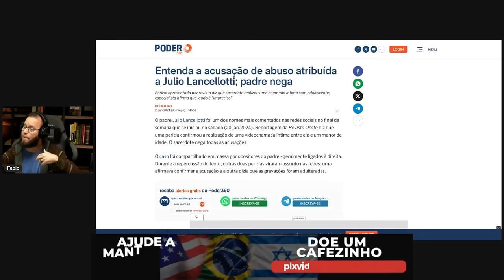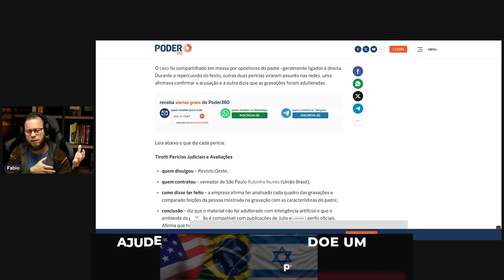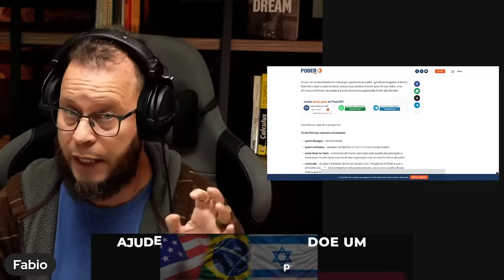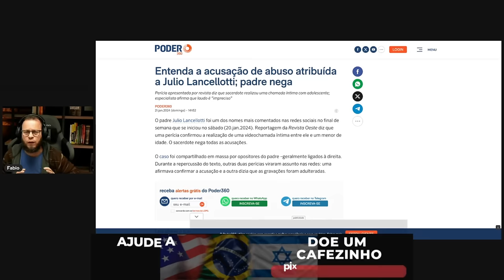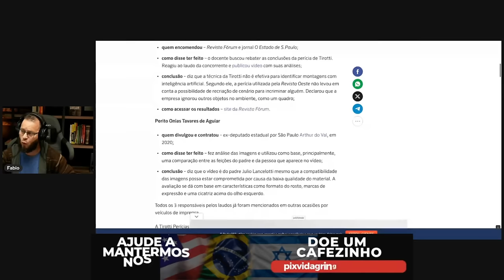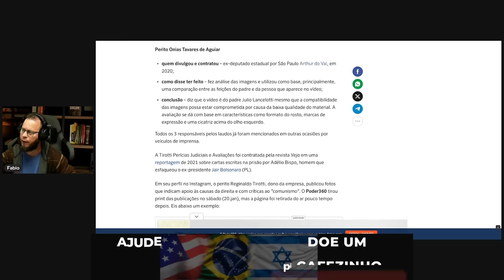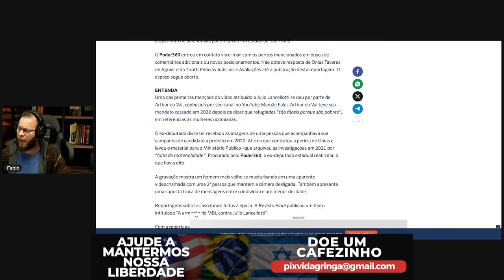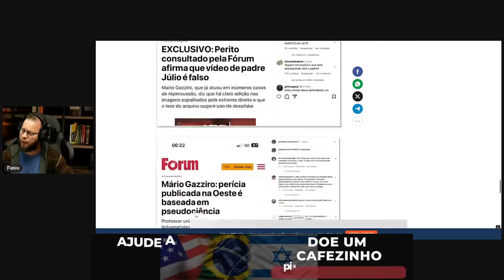O Jogo da Verdade‼️ ️ no Caso Júlio Lancellotti O padre petista